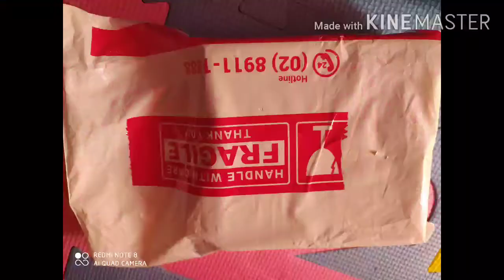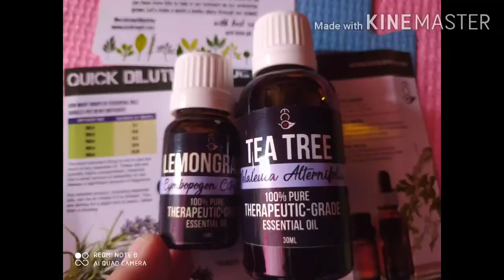Unboxing tea tree essential oil, and lemongrass essential oil 100% pure order from shopee.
Today I've unbox the tea tree essential oil and lemongrass essential oil, order from shopee, it's 100% pure. I hope u enjoyed watching my video 😍.